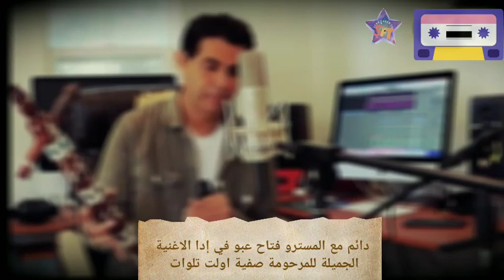اغنية جميلة للمرحوم》رايس_محمد_ؤبراهيم ؤتاصورت من إدا الميسترو